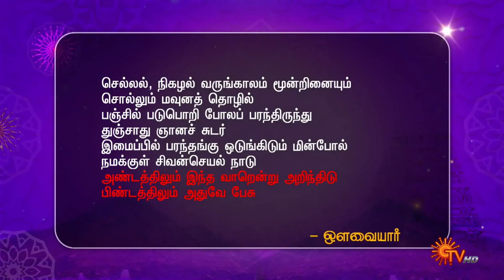Aanmeega Kadhaigal - 07 September 2023 | Andal Priyadarshini | Sun TV